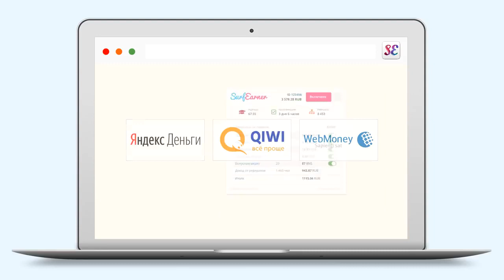SurfEarner - заработок без вложений. Присоединяйся!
В SurfEarner доступно несколько способов заработка, к которым вы можете приступить сразу же после регистрации.

А также "Идеальная партнерка":
Ваши рефералы ничего не платят, а вы получаете реальные деньги! 10% с 10 уровней!

Для того, чтобы начать зарабатывать в SurfEarner нужно установить наше расширение для браузера. Через него будет показываться оплачиваемая реклама и Push-уведомления по доступным заданиям.

Вы можете вывести свои заработанные деньги на указанные в личном кабинете счета в платежных системах QIWI, WebMoney, Яндекс.Деньги, Perfect Money, Payeer, а также на баланс мобильного телефона (Beeline, MTC, Мегафон, ТЕЛЕ2).

Минимальная сумма вывода от 1,5 рублей!

Перейдите по ссылке и нажмите кнопку "Установить расширение" Система автоматически определит ваш браузер и его совместимость с расширением.

А знаете почему в SurfEarner заработок без рисков?
Всё потому что деньги не берутся из воздуха.
SurfEarner - это не только заработок без вложений, но и рекламная платформа для продвижения любого бизнеса.

Рекламные возможности SurfEarner практически безграничны!

В вашем распоряжении более 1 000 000 активных платежеспособных пользователей, готовых внимательно изучить ваш продукт, а также выполнить любые задания по продвижению вашего бизнеса.
А вот вам подарок ссылка на книгу с зароботком с огромной скидкой